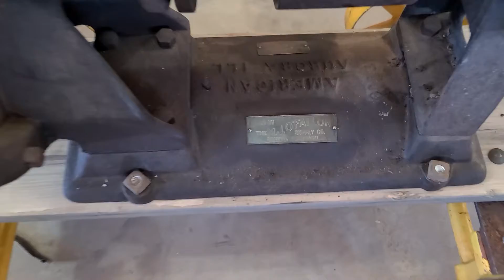Alamo hit and miss engine and American Well Works pump sold b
Unique machines sold by the same company.